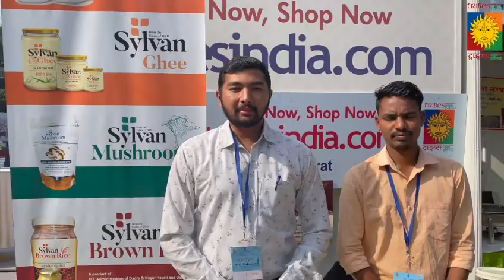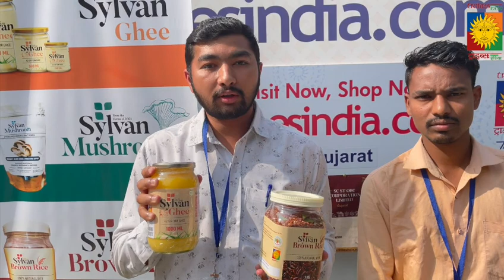Cholesterol-free Gir Gaay Ghee | at Aadi Mahotsav | by Tribes India | TRIFED | MoTA, Govt. of India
Buy the cholesterol-free Gir Gaay Ghee which carries with the benefit of boosting immunity and improving heart health brought to you by Warli tribes of Dadar and Nagar Haveli only at AadiMahotsav.

Visit Dilli Haat on or before 30th November, 2021 from 11:00am to 9:00pm.